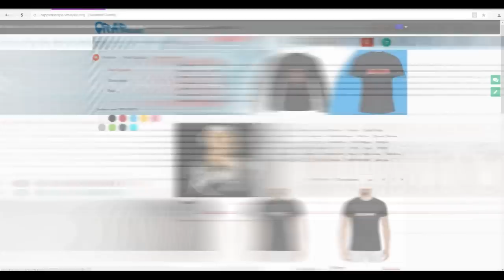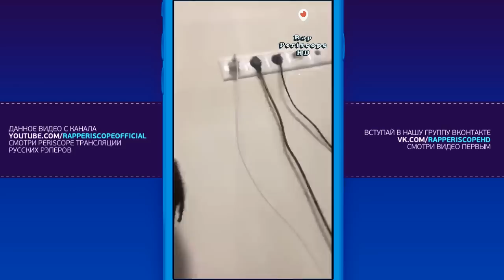Жак-Энтони о пожаре в Кемерово, Kizaru, OG Maco, D.k. пародия на Lizer, Yanix, Элджей (28.3.2018)